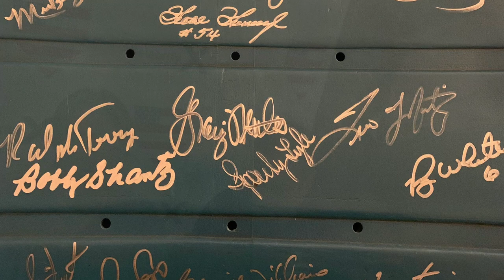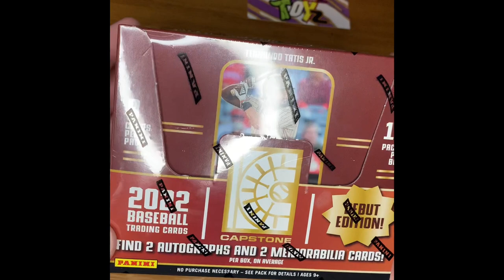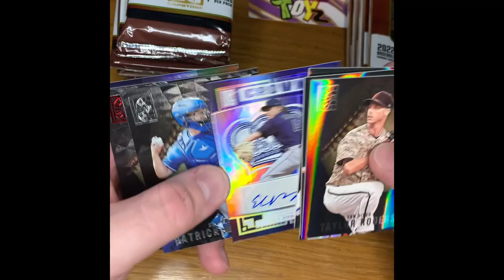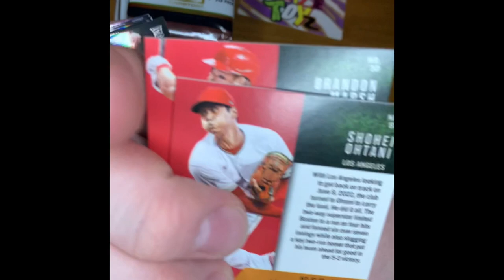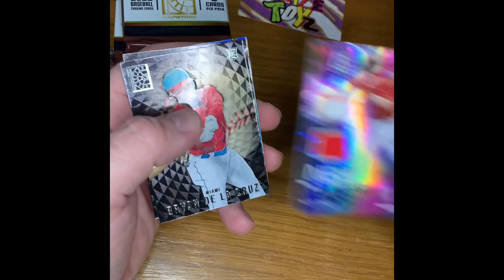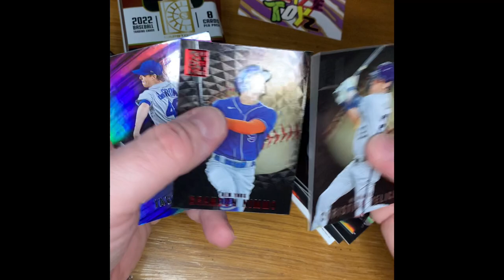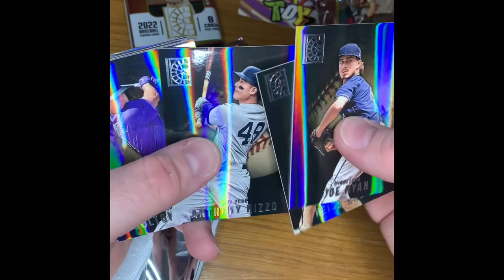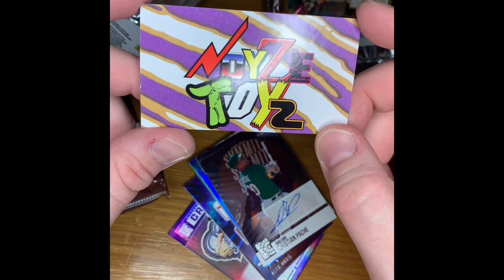Noyze Toyz Episode 64 - BOX BREAK! 2022 CAPSTONE MLB PANINI BASEBALL CARDS 💥🔥⚾️YANKEES VLOG PACKS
Welcome to the Noyze Toyz YouTube channel! Here we do a lot of toy reviews, new pick-up show offs, vintage comic book flip throughs, pack breaks, and so much more!

So this episode we crack open a box of 2022 Capstone baseball cards!!! I’ve never opened a box of these before so I figured why not? Will I ever open another box of these after this? Was this box any good? You tell me!!!